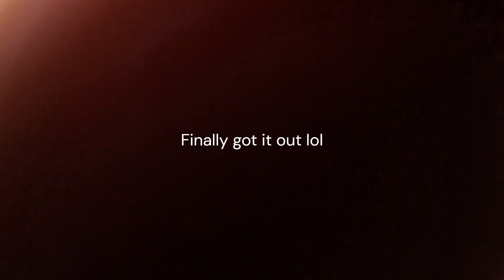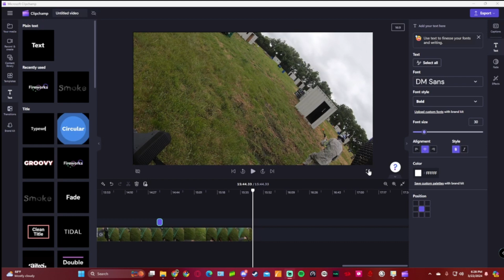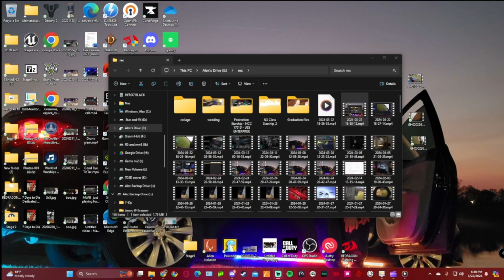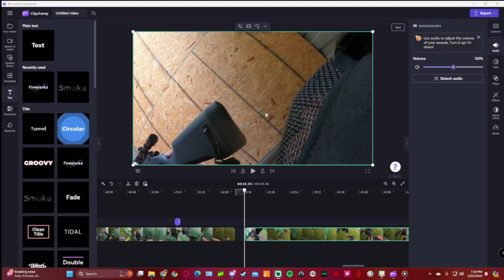Mar 22 bday game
March 22 TDM game with only 6 people at BTA